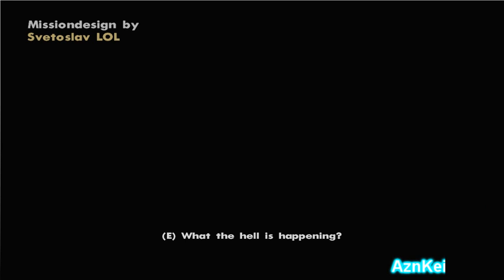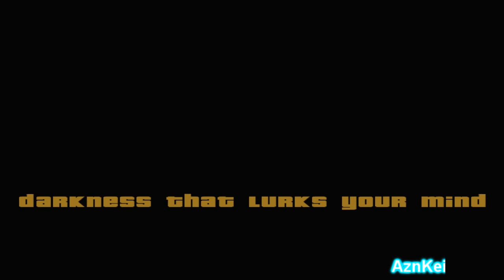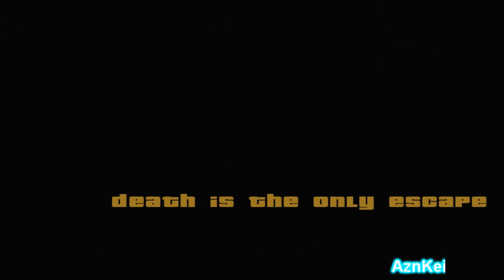GTA San Andreas DYOM: [Svetoslav] Martyrs Teaser (part2) (720p)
This is me (AznKei) playing an DYOM (Design Your Own Mission) in GTA San Andreas. These missions are from "Martyrs Teaser" mission series and were made by "Svetoslav".

Story:
Emma Johnson,a 24 year old living away from her family.She works at a bank in San Fierro.One day she gets a whole week off work and she decides to visit her family in Los Santos.On the way she decided to visit a bar near San Fierro,she gets drunk and has fallen asleep in the bar.She has a nightmare where she is on a mountain and she drives her car off the cliff.She has this nightmare over and over.When she wakes up,she finds out that the bar is closed and she is stuck in the bar in the morning.
She tries to escape the bar but everything is a mystery.